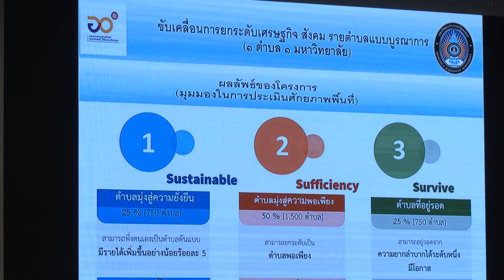01ก.พ.64มรภ สงขลา จัดงานปฐมนิเทศ และแถลงข่าวสื่อมวลชน โครงการยกระดับเศรษฐกิจและสังคมรายตำบลแบบบูรณาก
มรภ.สงขลา จัดงานปฐมนิเทศ และแถลงข่าวสื่อมวลชน โครงการยกระดับเศรษฐกิจและสังคมรายตำบลแบบบูรณาการ (1 ตำบล 1 มหาวิทยาลัย) มุ่งหวังให้ประชาชนทั่วไป บัณฑิตจบใหม่ และนักศึกษามีงานทำในช่วงสถานการณ์การแพร่ระบาดของโรคโควิด-19